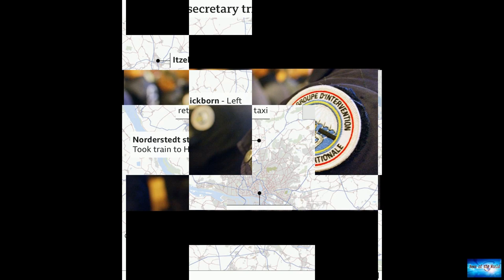BREAKING NEWS! French confession may end 35-year hunt for serial killer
News of the world: BREAKING NEWS! French confession may end 35-year hunt for serial killer. 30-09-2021

For decades the crimes of a notorious serial killer have haunted the Paris crime squad.But now a former military police officer is said to have confessed to being the murderer known as Le Grêlé - the pockmarked man - before he died.In a suicide note, the man, named by French media as François V, said he was the killer whose crimes shocked Paris in the 1980s and 1990s.Le Grêlé is suspected of being behind several murders and rapes.DNA tests are yet to confirm that the man is the wanted serial kil

chasing-the-city. isolation.